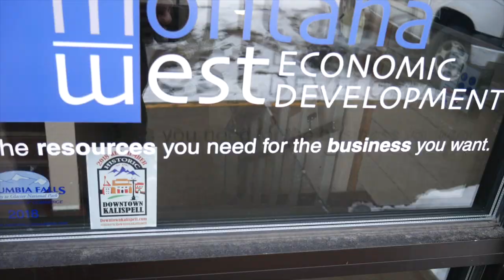Business Spotlight Episode 1 - Sky Vault - Flathead Valley Montana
In this series of videos I meet with local business owners/entrepreneurs to shed some light on what they do. Lets get to know the people behind the scenes. Stay tunes for future episodes!